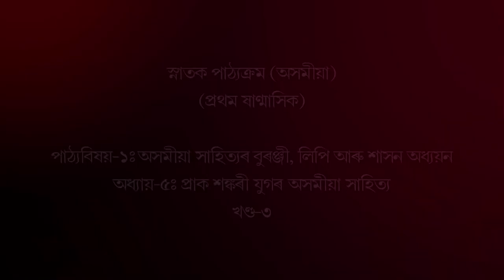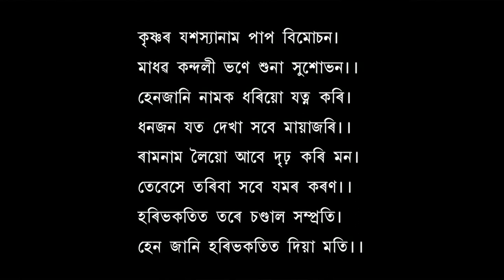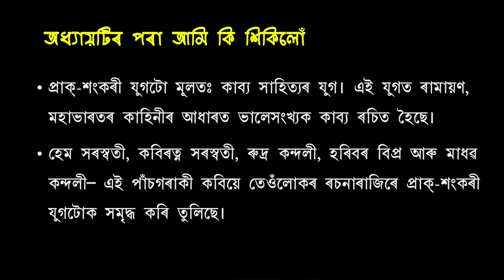Course:1_Unit-5: Prak Shankari Jugar Axomiya Sahitya (Part-3)